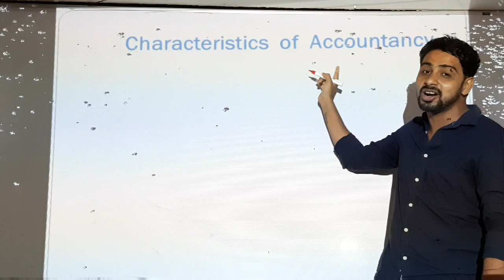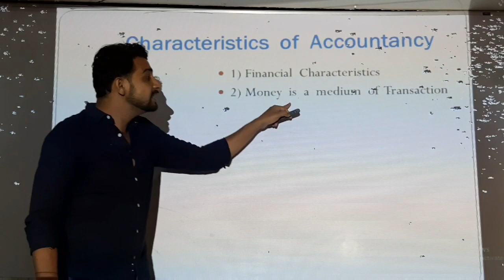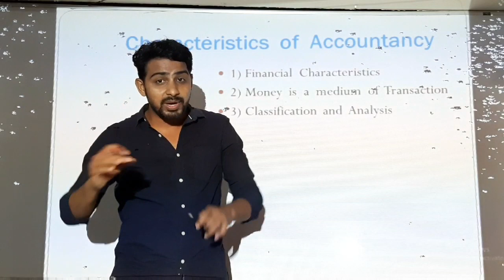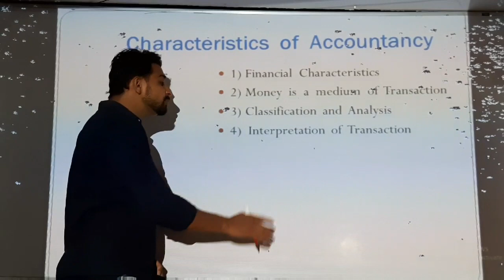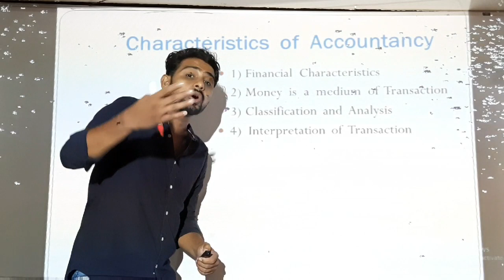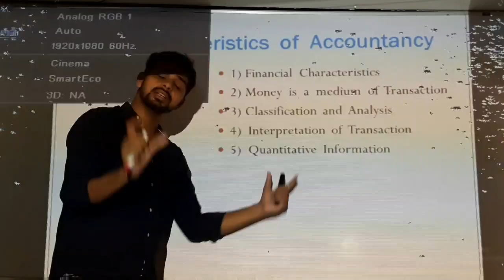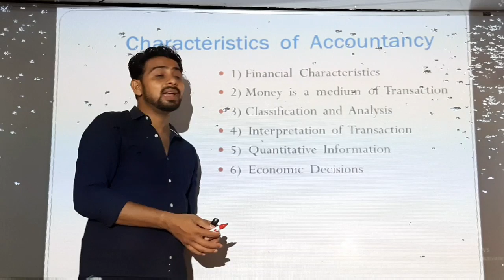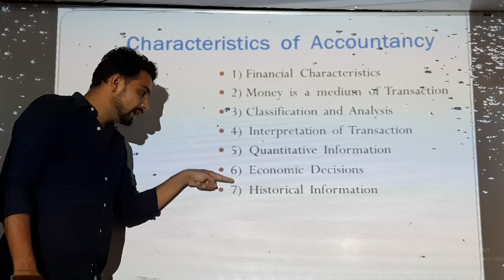Characteristics of Accounting | Accountancy | by Jeet Sir